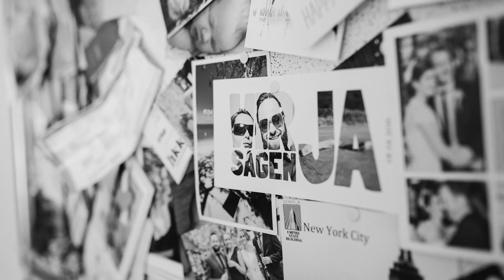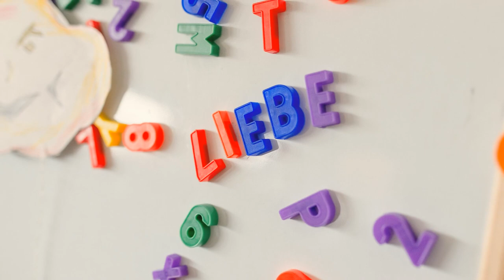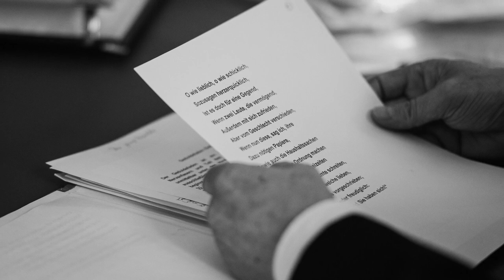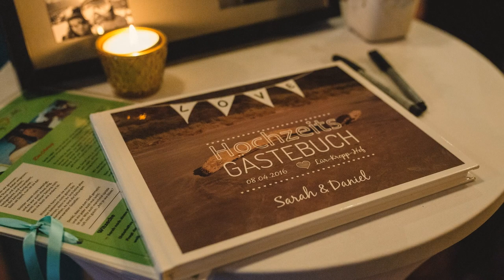Sarah + Daniel - Hochzeit in Bremen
Wir möchten euch gerne eine Auswahl der Bilder der wunderbaren Hochzeit von Sarah und Daniel im April 2016 im Lür-Kropp-Hof (Hochtiedshuus) in Bremen zeigen.

Hier geht's direkt zu dem Eintrag mit allen Bildern auf unserer

Möchtet ihr Bilder wie diese haben? Dann meldet euch gerne bei uns.